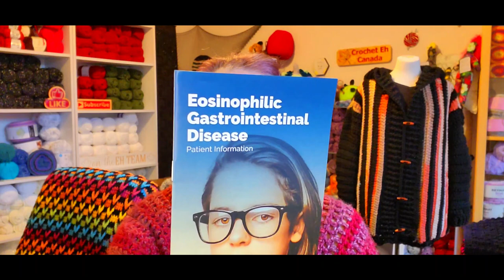Being Probed Isn't Fun... My Surgical Journey WARNING GRAPHIC TALK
Whichcraft With Sandy: @whichcraftwithsandy

                                           Sandy Hinchliffe
                                           Nanaimo, BC
                                              V9R 6X6